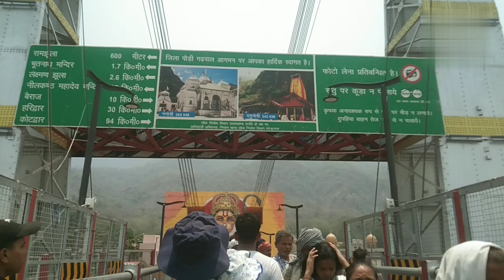Rishi kesh vlog हरिद्वार ऋषिकेश